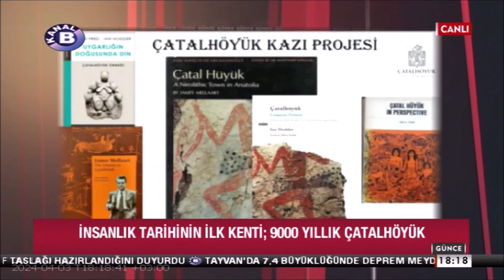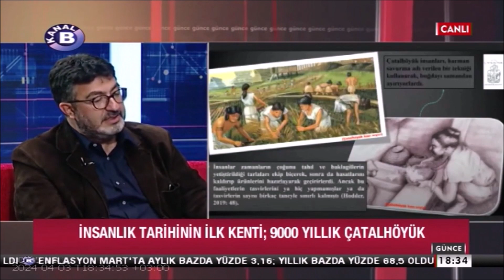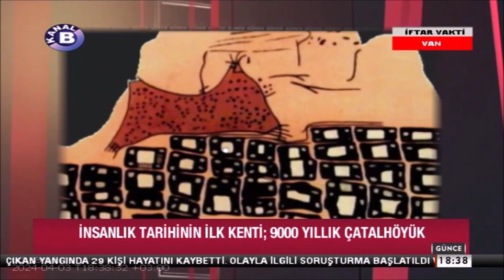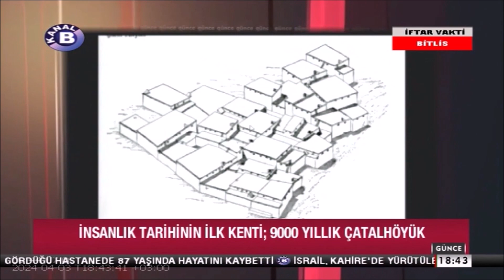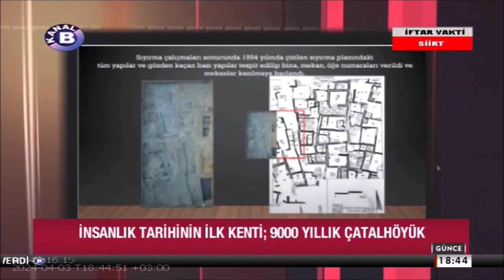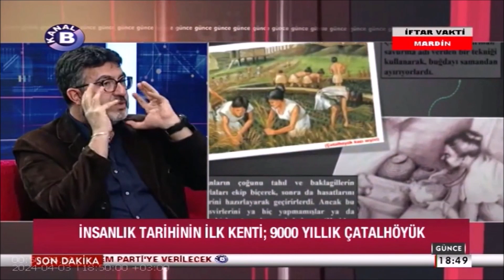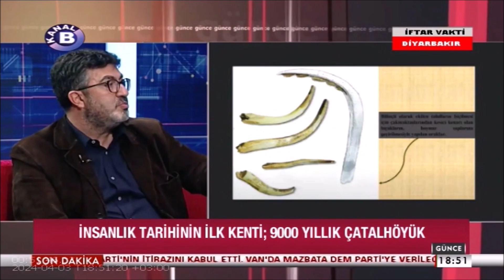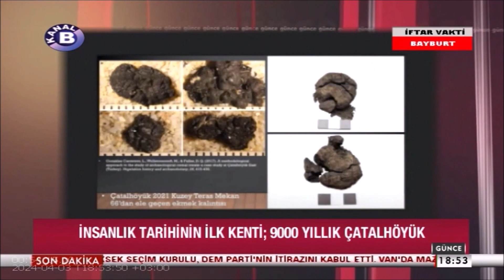Doç. Dr Ali Umut TÜRKCAN -Dr. Öğr.Üyesi Tulga Albustanlıoğlu İnsanlık Tarihinin İlk Kenti Çatalhöyük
Doç. Dr Ali Umut Türkcan  İnsanlık Tarihinin İlk Kenti Çatalhöyük. Kanal B Günce 3 Nisan 2024